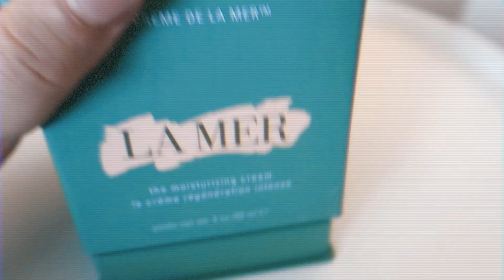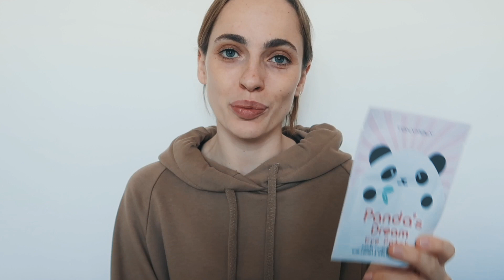идеальная кожа | уход за лицом | конкурс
идеальная кожа | мой уход | фавориты + конкурс

 Участвуй в нашем конкурсе совестно с Makeup.com.ua !

2. Оставить комментарий с тремя вашими маст хев продуктами косметички :)

@fisunka и @fisunkalive

 всем удачи !